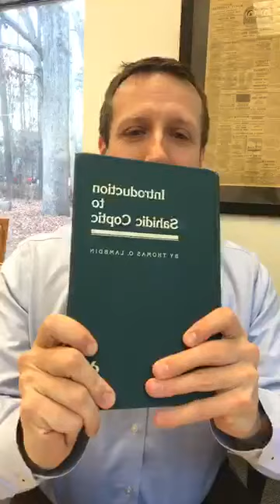Rev. Thom Previews the Pageant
This is another entry in the multimedia archive created at the Community Church of Chapel Hill, Unitarian-Universalist (C3HUU). The main Sermon Archive web page is